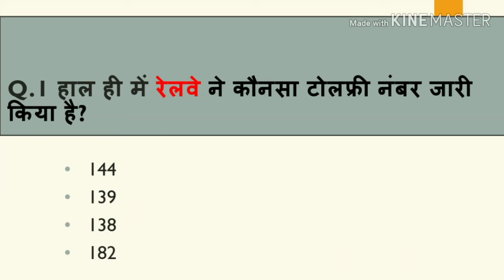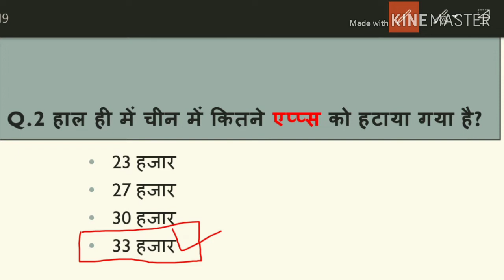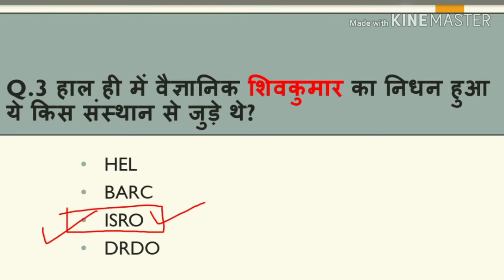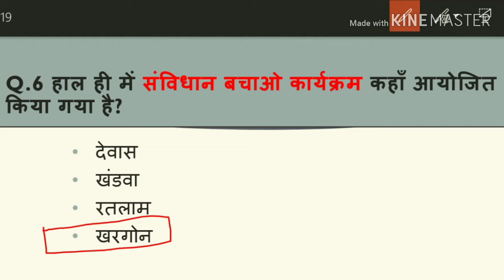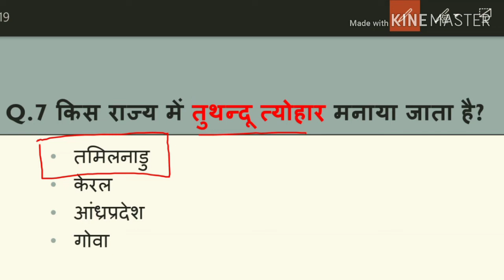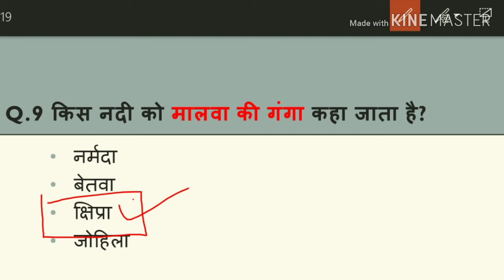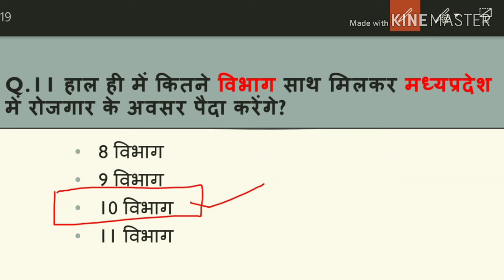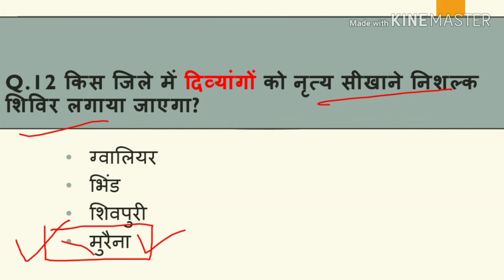Madhya Pradesh : Latest Current Affairs,MP Daily Current Affairs (डेली करंट अफेयर्स)